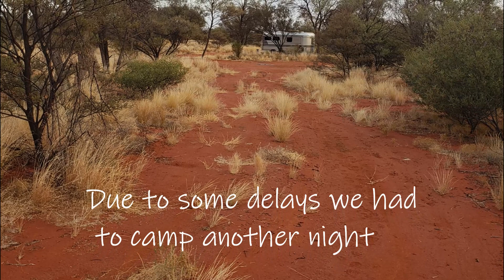Check Out my New Way to Travel With my dogs!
Being complete caravanning newbie.

This is when I first got to pick up my caravan. After having owned it for a year. Covid prevented me collecting it.

this is not a normal caravan.